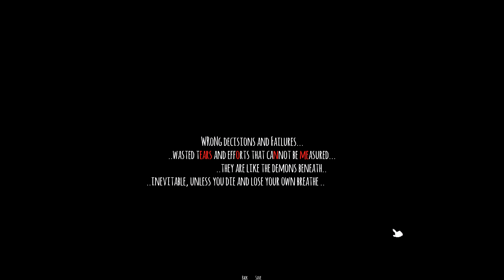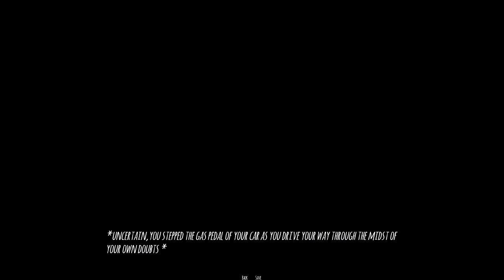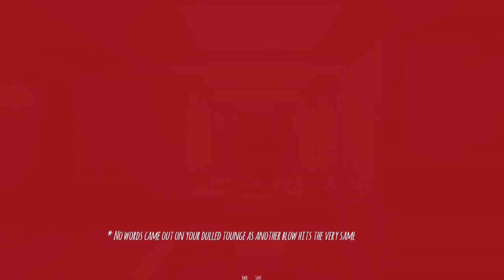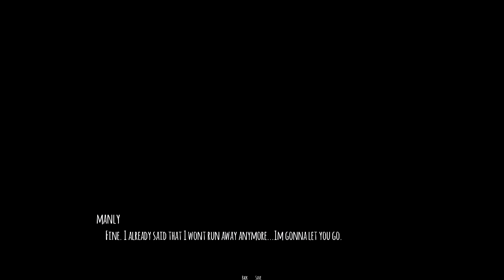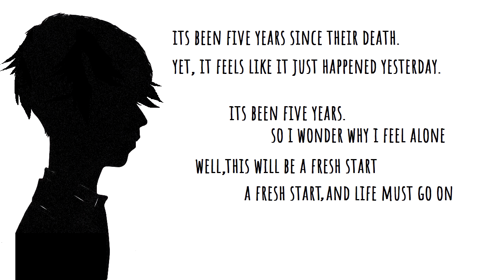Welcome Home - A Perfectly Normal Daughter (FULL PLAYTHROUGH) Manly Let's Play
Welcome Home is a spooky visual novel about a father finally coming home...

"Tadaima."